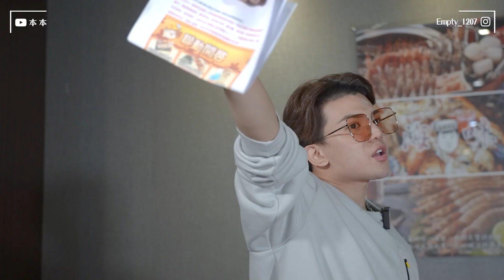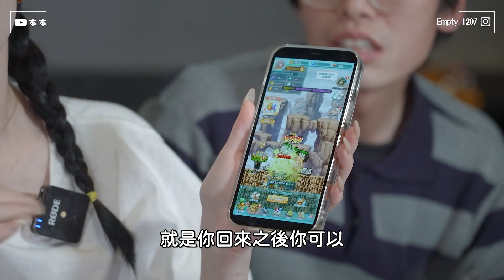霸王餐殘酷問答挑戰！答錯就要罰酒?! | feat.@SOON.6669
來挑戰吃爆一家店！
原來這些怪物是這個味道的...

追蹤我 👇
粉絲專頁-江佑真-本本（Alva）
蝦皮傳送門👇
工作請洽東東
Line：kemalchan (東東)